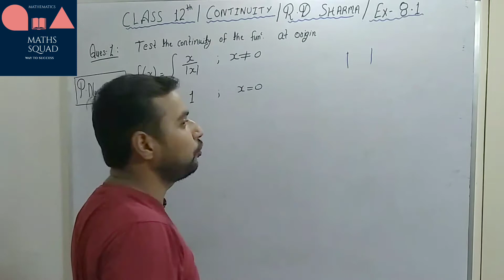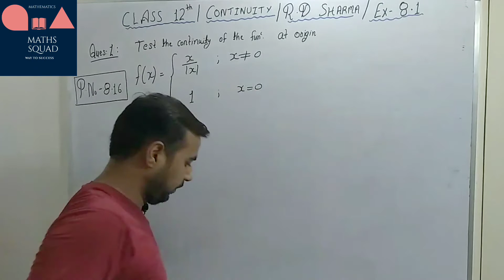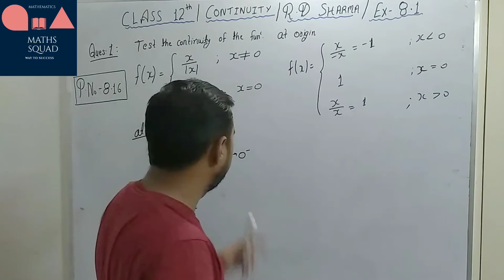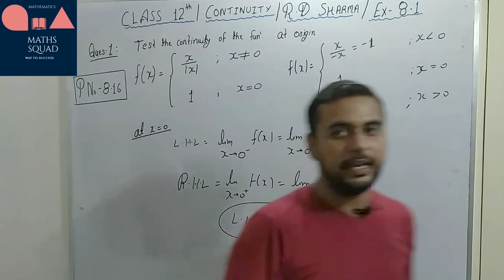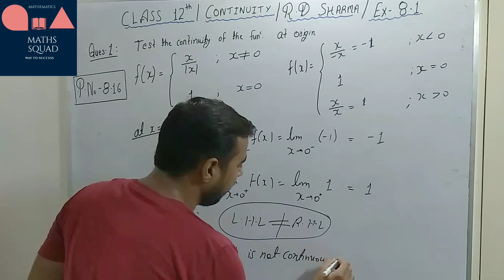Continuity Ex 8.1 Question no. 1| RD SHARMA SOLUTION| CLASS 12 MATHS by ANUJ KUMAR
RD Sharma solution of CONTINUITY Chapter 8 of Class 12

MATHS SQUAD by ANUJ KUMAR, B.Tech with MECHANICAL ENGINEERING, 3 years of teaching experience